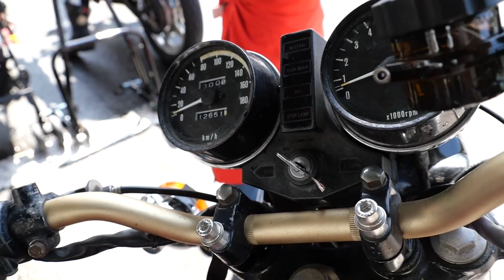Kawasaki Z750TWIN カワサキ Z750 ツインレーサー at グッドサンデーレーサーズ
2020年6月28日、埼玉県、本荘サーキットで開催された気軽に出られる草レース、グッドサンデーレーサーズに見学に行った時に特写した珍しいカワサキZ750ツインレーサーです。動画で見ると晴れてますが、午前はひどい雨降りでした。